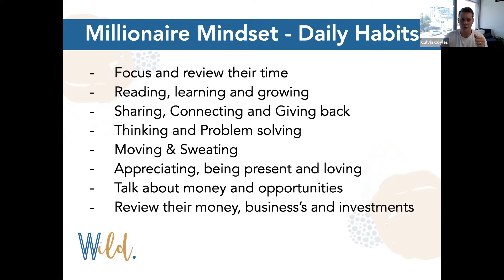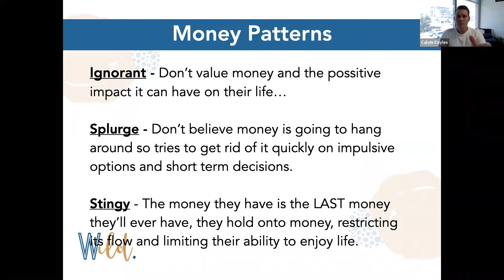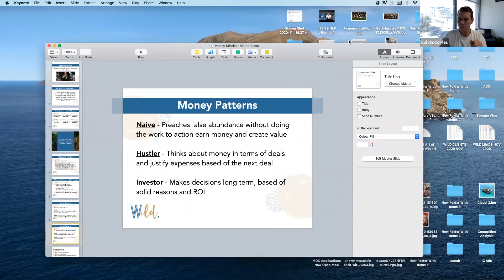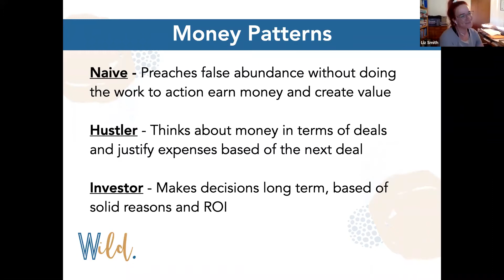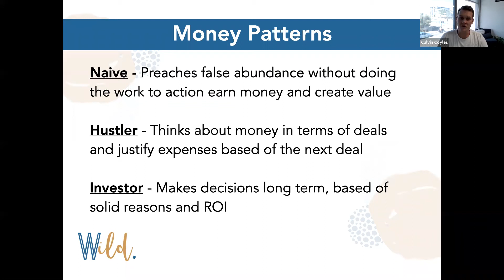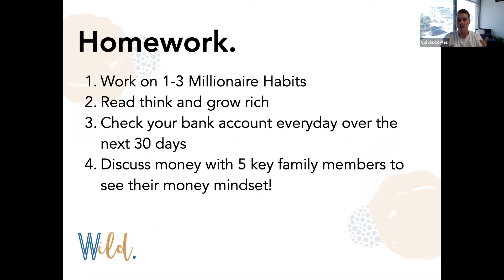Money Mindset Masterclass PT 2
This months focus is MONEY MINDSET. We will be going deep into your blocks and barriers around money, and how these may be holding you back from creating the life you really want.

We're WILD Success Australia and New Zealand's #1 Personal Growth Training Company

Our company, WILD Success, stands for:
Wellness
Income
Love & Lifestyle
Direction

After leaving University 6 years ago, $40,000 in debt, I knew I wanted to do more than just make money. I wanted to change lives. After working for free for 6 months, learning NLP, Mindset, Motivation & Personal Development, I then started my own business and we grew to $1,000,000 in revenue in only 10 months.

Since then, we've never looked back. We now have a team of coaches who focus on all areas of life. We're here to help you overcome overwhelm and burnout, create practical plans for the main areas of your life so you can feel more fulfilled, and ultimately - we're here to help you live a WILD Life and break free from captivity!